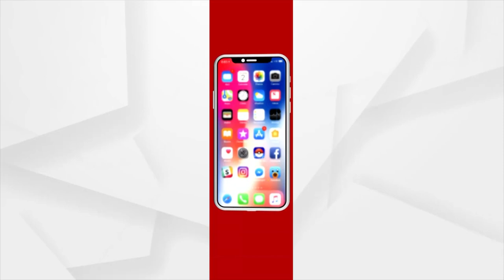Russia Ukraine War: Ukrainian Students Took to Street and Protest in Peace